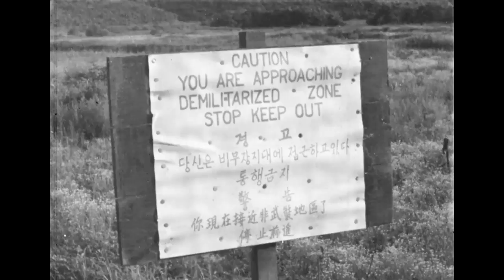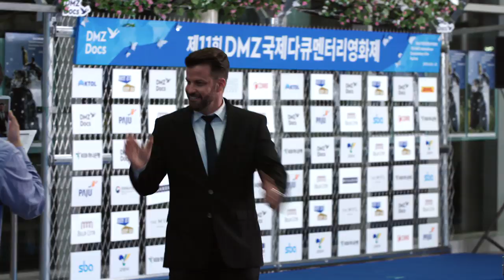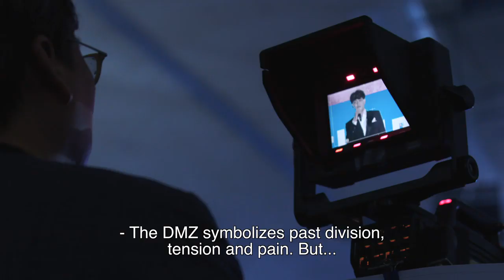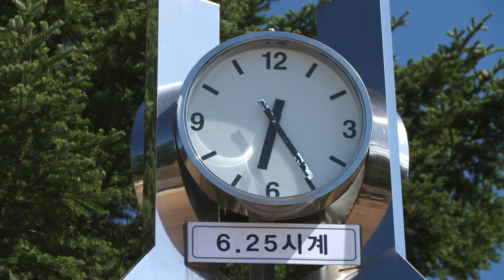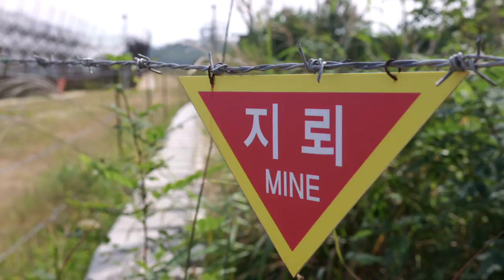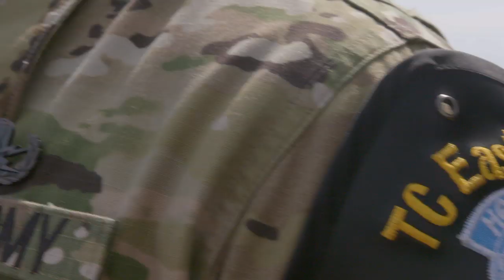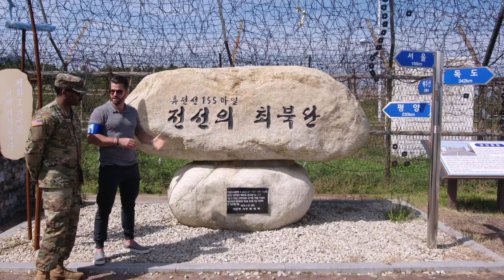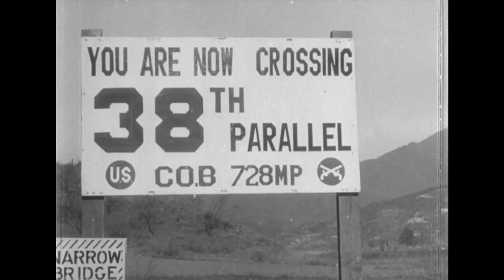Johnny Bananas Explores the South Korean DMZ | 1st Look TV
Along the most heavily guarded area in the world, Johnny Bananas and 1st Look explore the South Korean Demilitarized Zone (DMZ) and its neighboring provinces.  After speaking with a Lieutenant Commander of the United Nation Command at the Joint Security Area and experiencing the quiet tension at the North/South Korean border, Johnny takes to the white water for a rafting trip down the Hantan River, and then experiences the opening night of the DMZ International Documentary Film Festival in the city of Paju.  Humbled by the Korean War memorial to The Battle of the White Horse, talks of peace with South Korean radio personality Yerica Park give way to sampling local cuisine and the fermented rice wine spirit of Makgeolli all produced along the border.  Johnny takes in the breathtaking views overlooking both North and South Korea from the scenic Goseong Peace Trail which runs along the eastern coastal border before fishing the neighboring waters with the legendary Haenyeo women.  Finally, Johnny ventures to a local pottery museum where he ponders the possibilities of a peaceful future while constructing the finest porcelain.